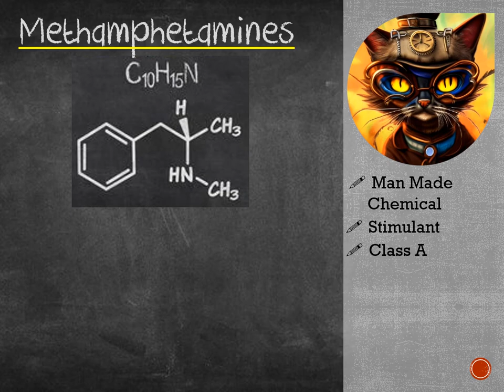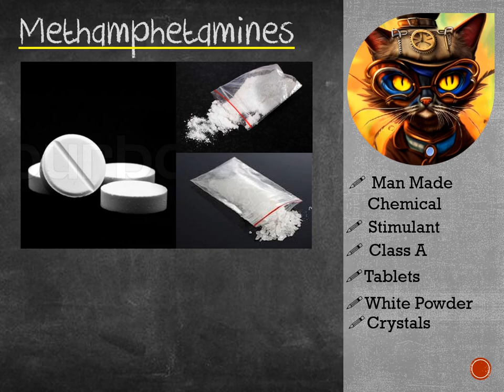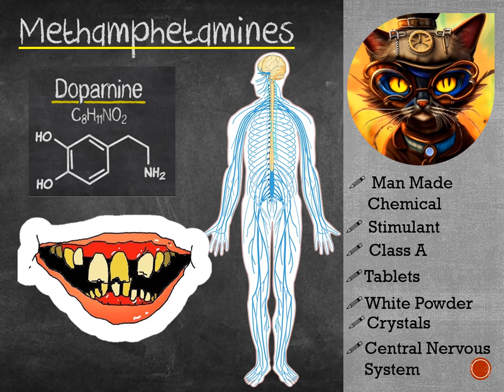Finding out about Methamphetamines with Scamp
This is a trial-run video to support teaching about what Meth is and how it affects the body.